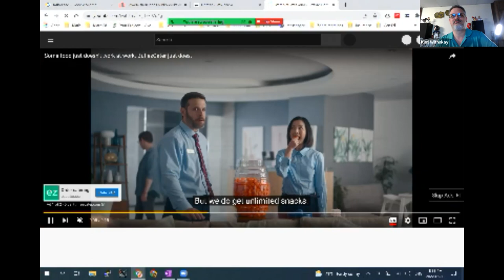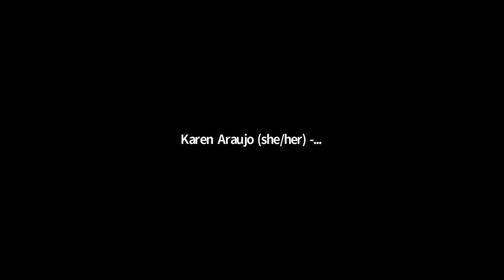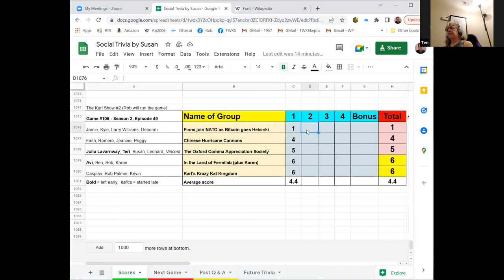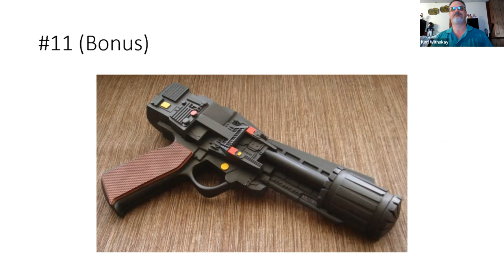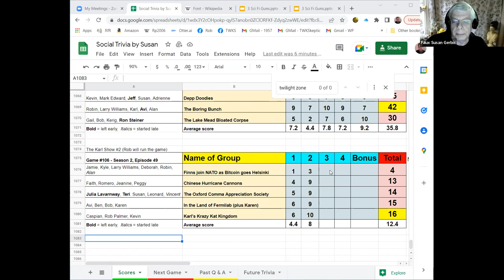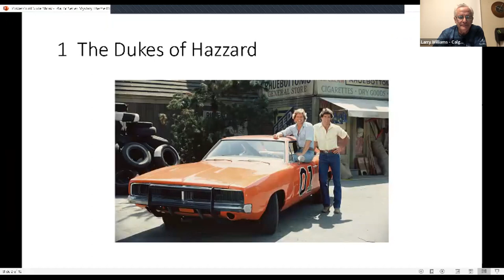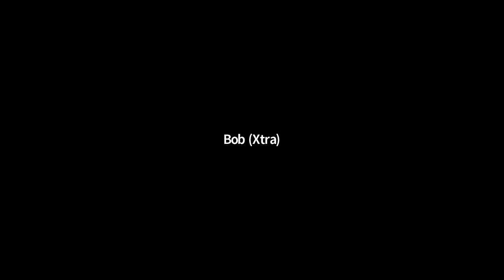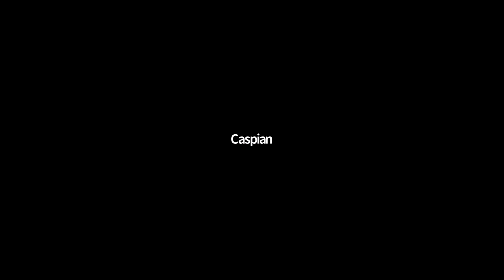Social Trivia by Susan - May 12, 2022 - Game #106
Karl’s Greatest Hits: Volume 2
Unknown Trivia Theme Round
Guns of Science Fiction
TV Show Mystery Theme Round
Largest Publicly Traded U.S. Companies by Market Capitalization